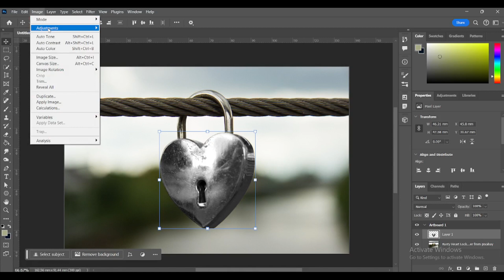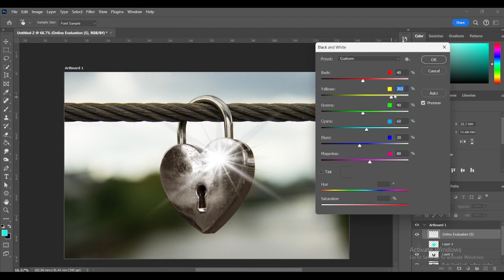EASY | Remove rust in Photoshop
Remove rust in photoshop, so easy you wont believe it!

to watch the full tutorial

From only $9 pm you get:
♦ Full tutorials
♦ Tutorial images and elements included so you can follow along.
♦ Free Exclusive digital downloads.